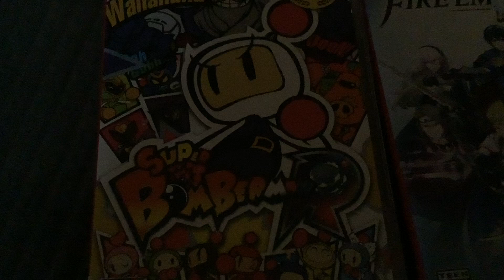2 New Games!